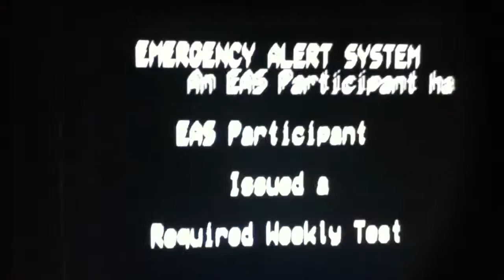EAS - Required Weekly Test #10